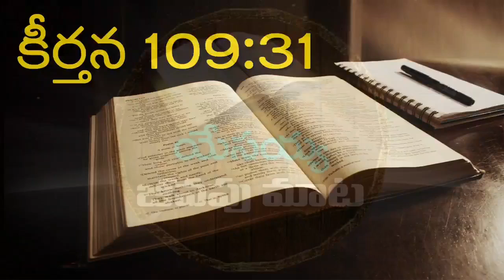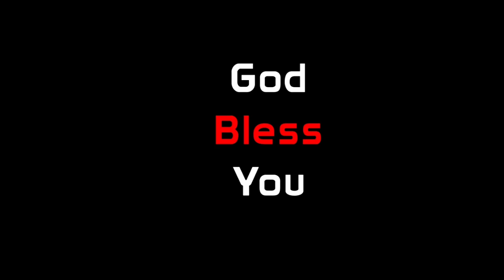యేసయ్య జీవపు మాట/పాస్టర్:రాజేష్ అన్న/మే/#24_05_2021/హోసన్నా మందిర్/మచలీపట్నం